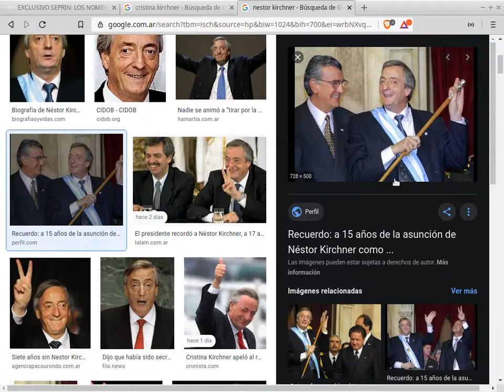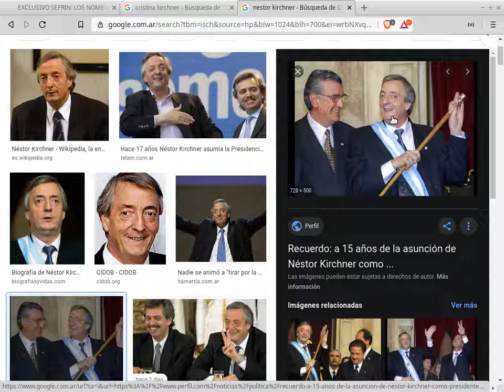ESPIONAjE de MACRI - ESPIANDO PARA LA CORONA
El ESPIONAJE de MACRI es sólo una pantalla.